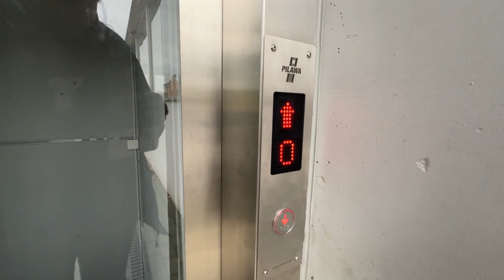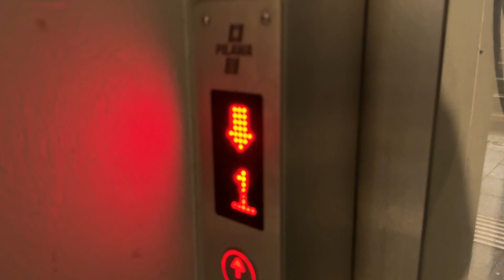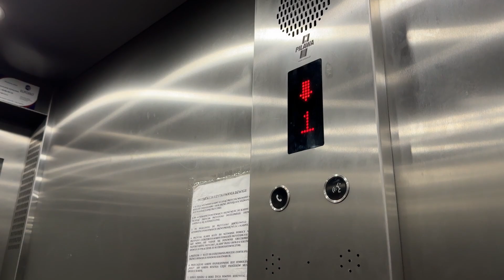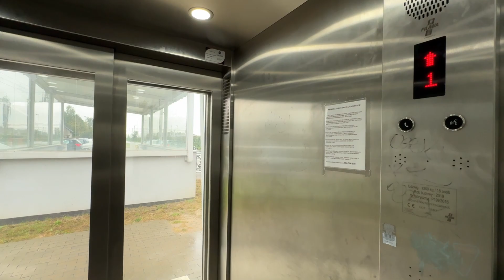3x Winda Pilawa @ Dworzec PKP Zduńska Wola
Dziękuję za wszystkie wyświetlenia, komentarze, polubienia jak i subskrypcje!